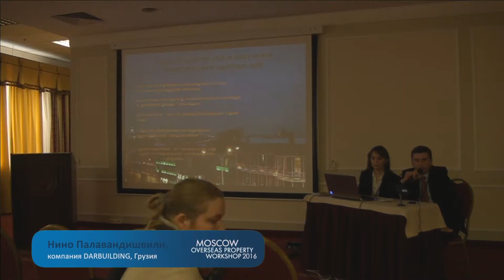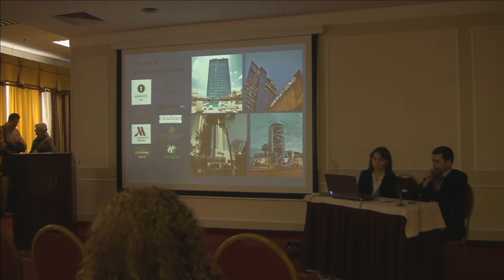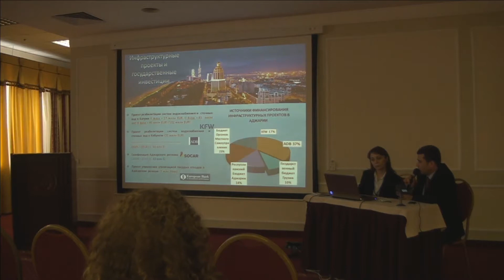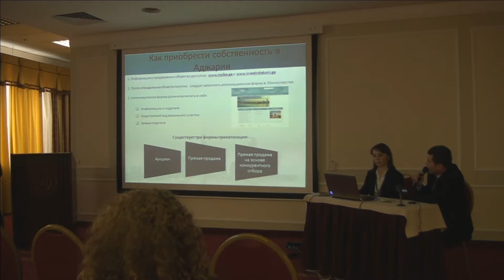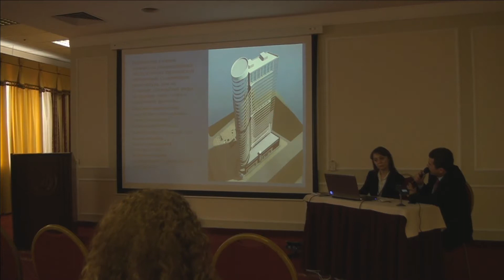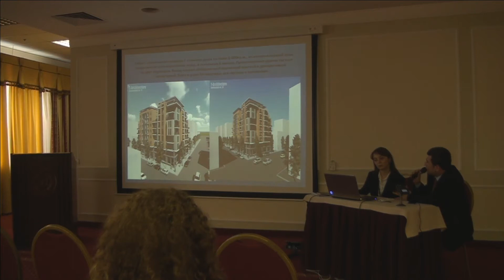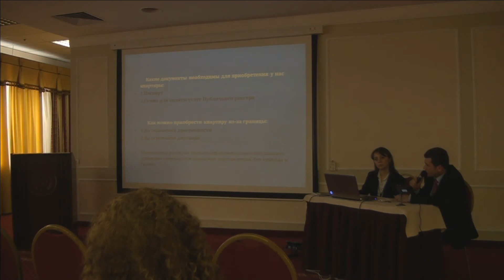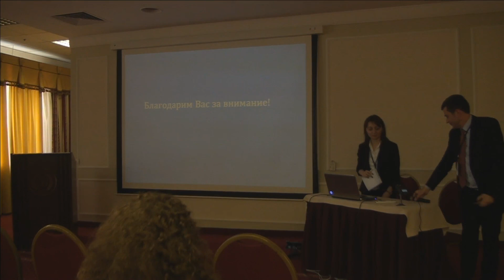ООО "DAR BUILDING" - дизайн, архитектура и строительство в Батуми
Докладчик: Нино Палавандишвили, компания DARBUILDING, Грузия

Cерия семинаров и презентаций для профессионалов рынка зарубежной недвижимости в рамках Moscow Overseas Property Workshop